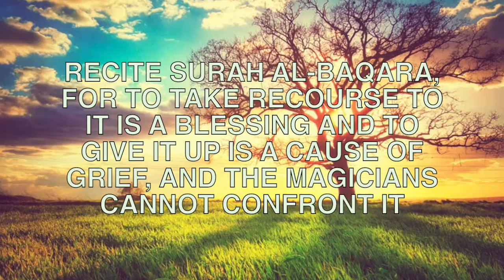FULL Tafseer of Surat Al Baqara in ENGLISH (trailer)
Finally a full tafseer in english by the shiekh Abu Umar Abdul Azeez. The longest surah in the Quran, containing everything that has to do with the deen of Islam. Enjoy this extremely beneficial series as the Sheikh goes through the surah from beginning to end. Link is below: